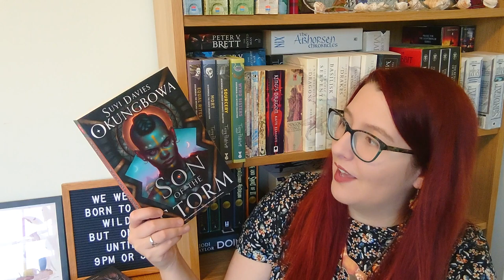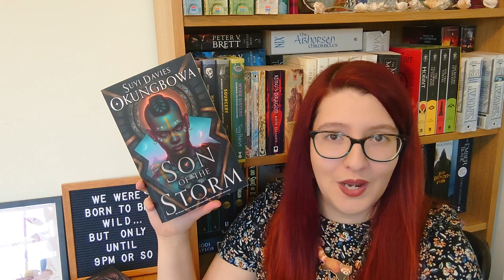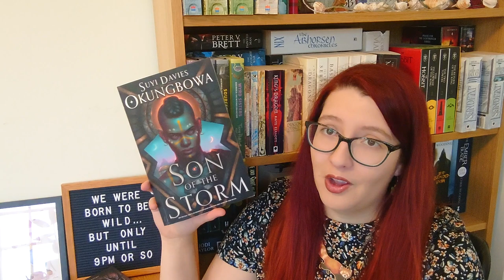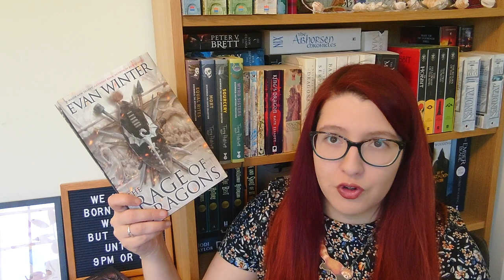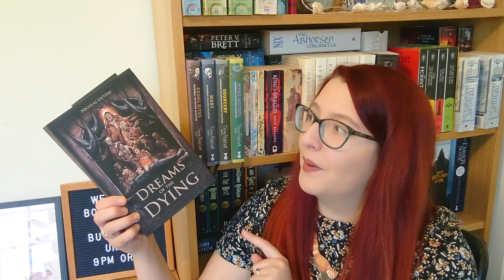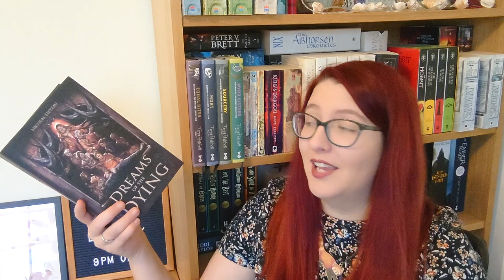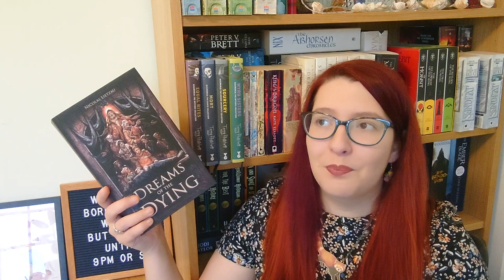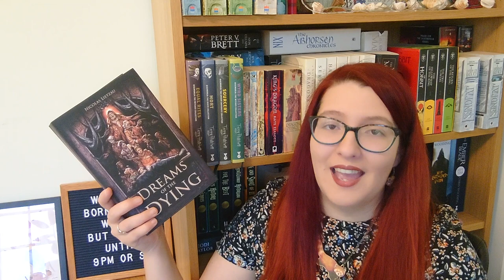Starting 3 New Fantasy Series | Reviews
This is a joint review for three first books in a series which I recently read. I definitely enjoyed them all and hope you did too if you've tried them.

Intro & Outro acknowledgements:
Cookie by ✦ Shmidt Sergey ✦ from the Noun Project
Guitar by Vectors Market from the Noun Project
Music written & performed by K & M Gray

Channel Art:
@georgina_webb_design on Instagram